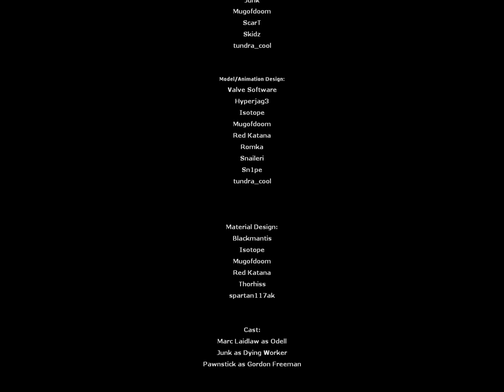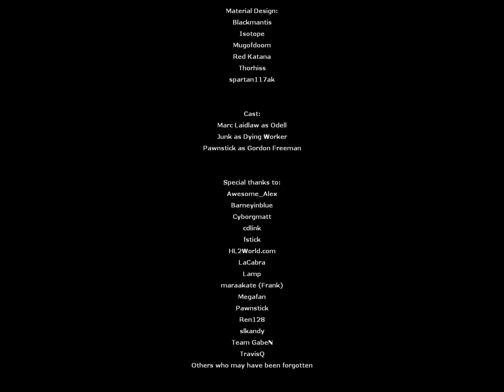Half-Life 2 Beta Missing Information: *no commentary* The Hyperborea *remake*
Game: Missing Information

It took me 2 days to upload this, actualy wanted to upload it on the 09.02 but it ended up to be the 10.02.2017